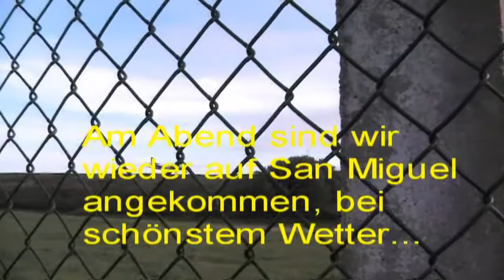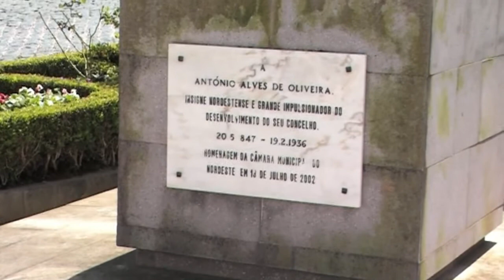Azoren 2009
Urlaub auf San Miguel, einer der Azoren Inseln im April 2009.